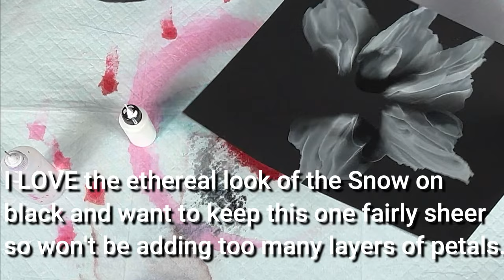(805) 3 SUPER EASY ALCOHOL INK FLOWERS TO TRY FOR BEGINNERS!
Today's video is of 3 alcohol ink flower techniques for beginner ink artists. I know it feels like herding cats but if you can be successful by trying one of these easier flowers, it could be an incentive to try more and more things!

Ranger Tim Holtz - INK BLOWER,

White Alcohol Ink for Resin, Alcohol Ink White Blanco Color 4-Ounce for Epoxy Resin, Tumblers, Resin Art, Alcohol Ink Paper, White Pigment Ink, 3 Pixiss Needle Tip Applicator Bottles and Funnel

Grafix Opaque Craft Plastic – Black, 9 x 12”, Pack of 25 – Opaque .010” Craft Plastic Film, Durable and Flexible Film, Perfect for DIY Crafts, Stencils, Journals, Cards, 3D Embellishments, and More

NARA Alcohol Ink Paper | White | 10" Diameter Circle | 330 microns/250 GSM | 10 Sheets | Medium+ Paper | Paper for Alcohol Ink Art Painting | 100% Stain-Free

Black and White Alcohol Ink Set | Tim Holtz Ranger .5oz Snow Cap and Pitch Black Alcohol Ink with Pixiss Alcohol Ink Blending Tools

Copic Classic, Alcohol-based Markers, 12pc Set, Basic (New ver.)

600 PCS Disposable Micro Applicators Brush Eyelash Extension Individual Applicators Mascara Brush for Make up and Clean and Compatible and Personal Care (White)